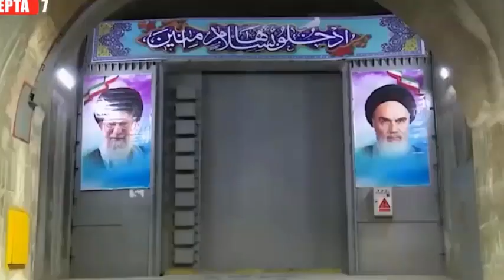আজকের বিশ্ব সংবাদ। Today 6 January 2021। আন্তর্জাতিক সংবাদ। World news Today। World Bangla News.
আন্তর্জাতিক সংবাদ, আন্তর্জাতিক খবর, বাংলা খবর, আজকের বাংলা সংবাদ,
INTERNATIONAL NEWS । আজকের আন্তর্জাতিক সংবাদ World news ।
International bangla news, World news today, news, আজকের খবর । আজকের আন্তর্জাতিক সংবাদ। আজকের আন্তর্জাতিক খবর । Today world news

আজকের বিশ্ব সংবাদ News Channel
Fair Use Disclaimer: This channel may use some copyrighted materials without specific authorization of the owner but contents used here falls under the “Fair Use” as described in The Copyright Act 1300 Law No. 17 of the year 1300 of Bangladesh under Chapter 6, Section 36 and Chapter 17 Section 72.

Thanks